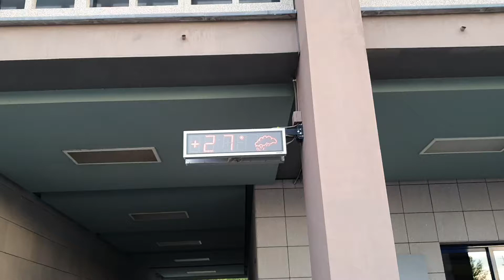Fa fresco e sta piovendo